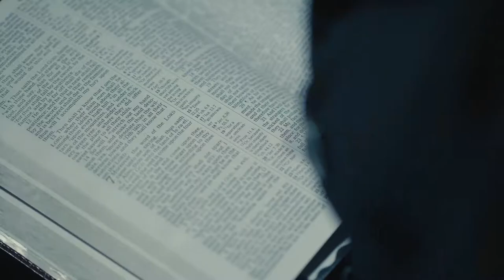ESC Testimonial Starks ATM